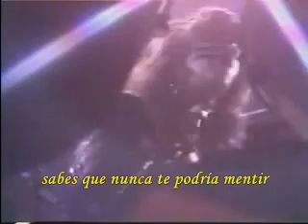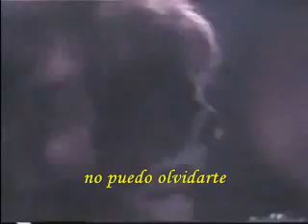KISS - Hard Luck Woman subtitulado al español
Este vídeo está realizado pensando en las personas que están en proceso de aprender  inglés (como yo), saber la letra que quieren transmitir o quiénes quieran escuchar esta hermosa melodía, pueden comentar y/o suscribirse. Los quiero ~

 MY LINKS